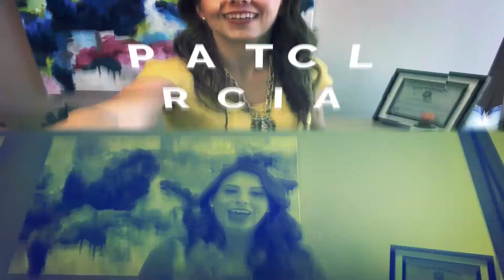Accomplishing the Impossible | Ep. 3 | Productivity Series | Task Batching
We’re back with the productivity series this week! Today’s topic we’re talking about task batching, maximizing productivity  📈 and minimize distractions 📉. Check out this video to learn more about task batching, and also where I spill some of the productivi-tea 🐸🍵 on how I’m able to keep posting these videos regularly.

GET SOCIAL